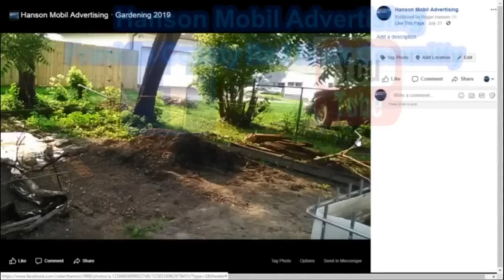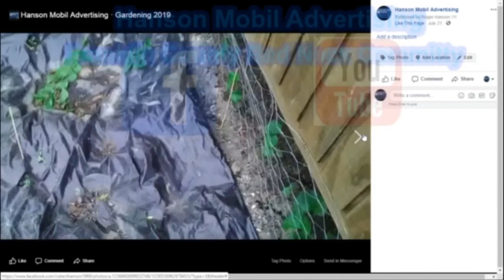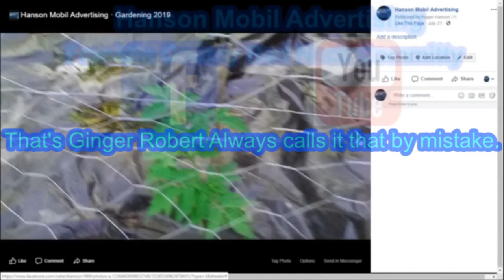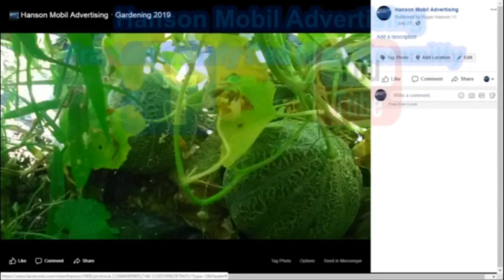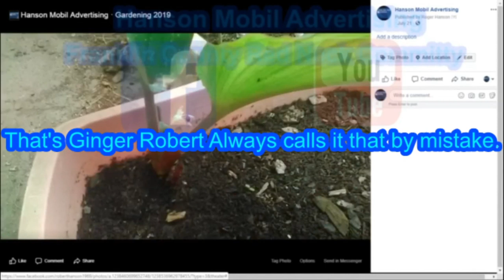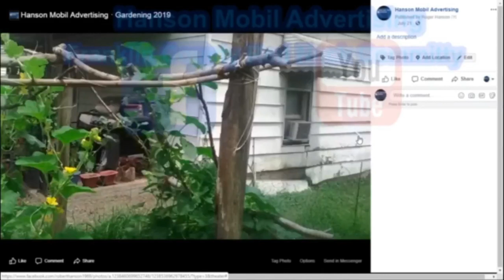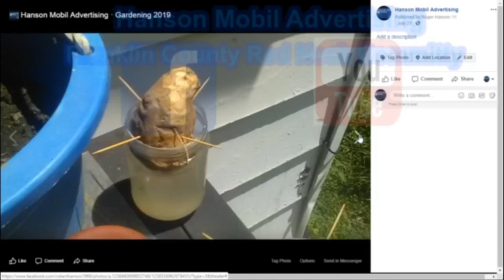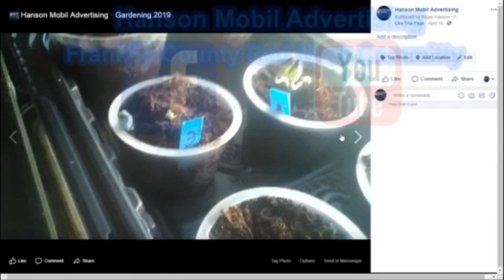Robert's Review Gardening